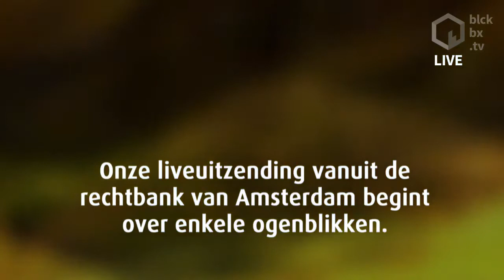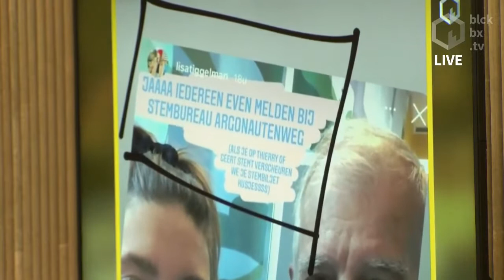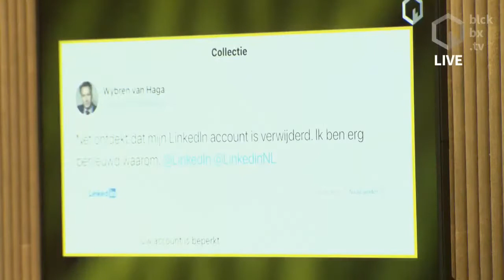Rechtszaak, Kort geding 28 juli 2021, Blckbx & Van Haga tegen Youtube - Verwijderen video's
Compleet verslag. Bekijk video over het waarom.
De uitslag van dit kort geding zal zijn op 18 Augustus 2021.